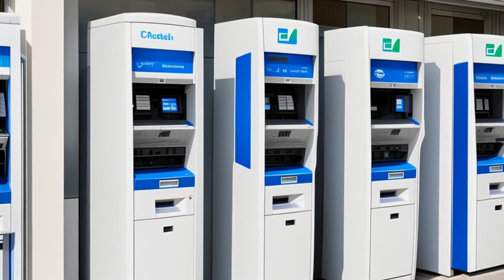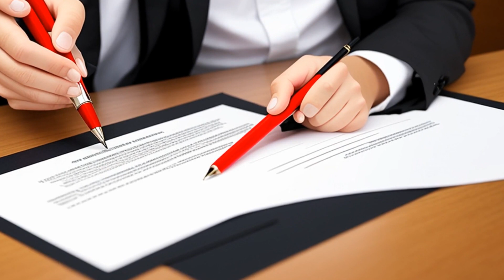Bank One v. Guttau (1999) Overview | LSData Case Brief Video Summary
Bank One installed ATMs at various locations in Iowa, including at Sears stores. The state ordered Bank One to remove the ATMs due to violations of Iowa's Electronic Funds Transfer Act. Bank One argued that the National Bank Act allows them to place ATMs without state restrictions. They claim that the Iowa law impairs their ability to advertise and place ATMs, which violates federal law. The court must determine whether the Iowa law conflicts with federal law and whether a permanent injunction against the Iowa law is appropriate.

Bank One v. Guttau (1999)
190 F.3d 844